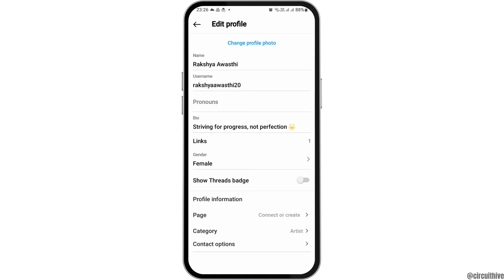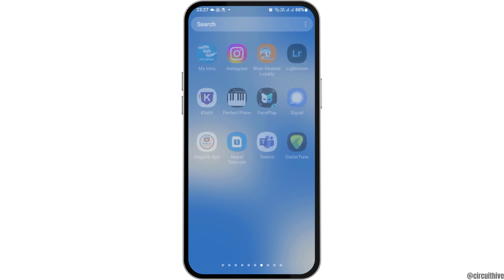How To Disable Instagram Profile Picture Zoom in 2024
Looking to disable Instagram profile picture zoom in 2024? Follow this quick and easy guide to turn off profile picture zoom on Instagram.

In this tutorial:
0:00 - Introduction
0:15 - How to Disable Instagram Profile Picture Zoom in 2024 (Quick & Easy)

Join us as we walk you through the step-by-step process of disabling profile picture zoom on Instagram. From accessing your profile settings to adjusting the privacy settings, we'll cover everything you need to know to prevent others from zooming in on your profile picture.

Don't want your profile picture to be zoomed in on? Watch our tutorial and learn how to disable profile picture zoom on Instagram today!